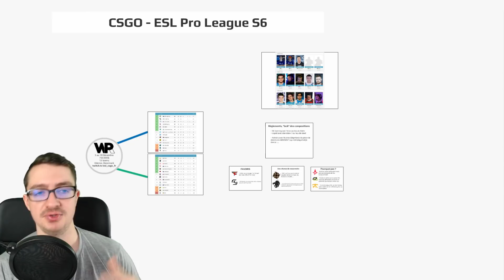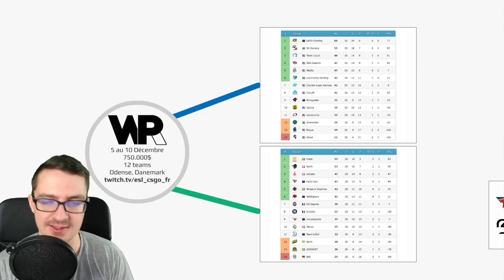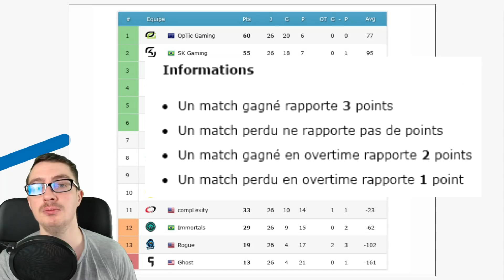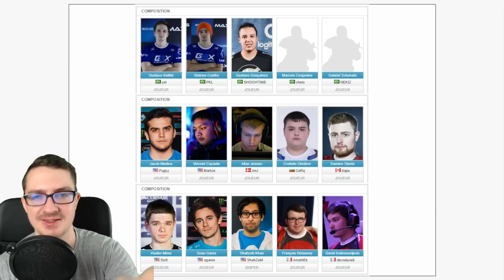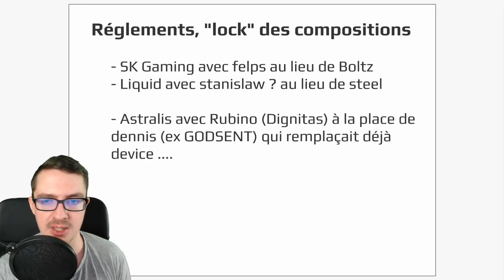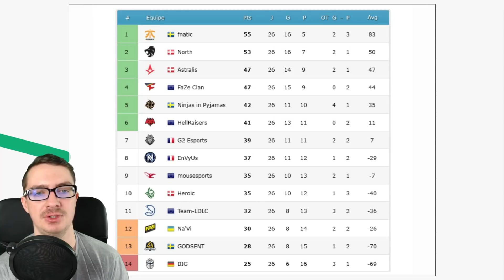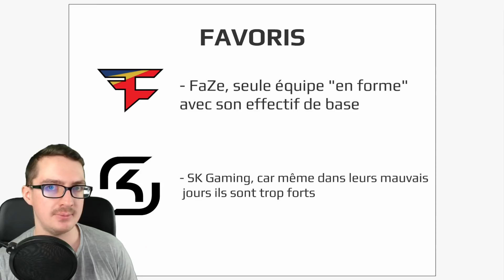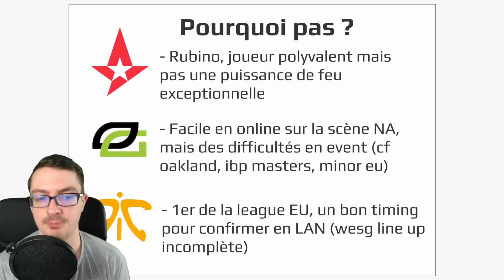CSGO Talk - Preview ESL Pro League S6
Je vais caster les finales ESL Pro League Saison 6 dans les studios ESL France à Paris aux côtés de Zuper, XTQZZZ, MaT-, mistou et Delki !
L'occasion parfaite pour refaire une preview à l'ancienne de la compétition, en revenant sur les équipes qualifiées, les favoris du tournoi et les outsiders.

Le groupe Steam de la chaîne pour faire quelques parties ensemble